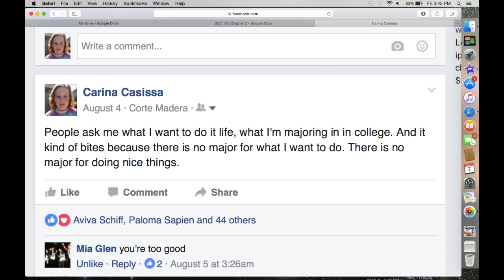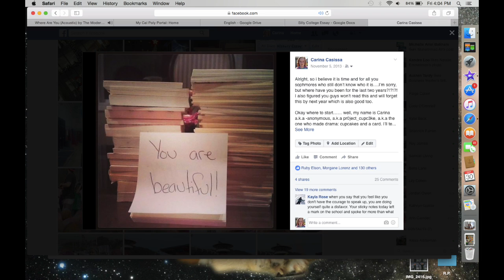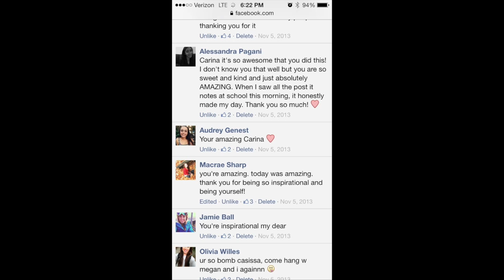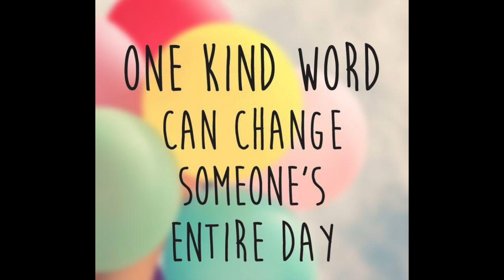PechaKucha Carina Casissa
This video is about doing nice things.